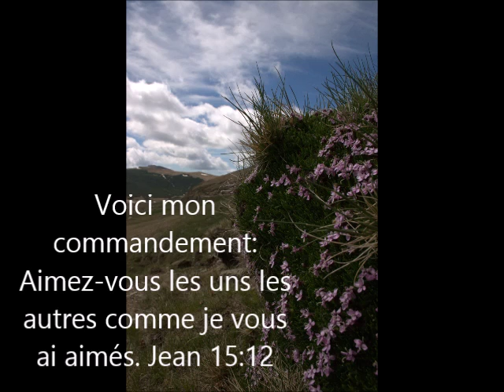Jean 15:12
Voici mon commandement: Aimez-vous les uns les autres comme je vous ai aimés.